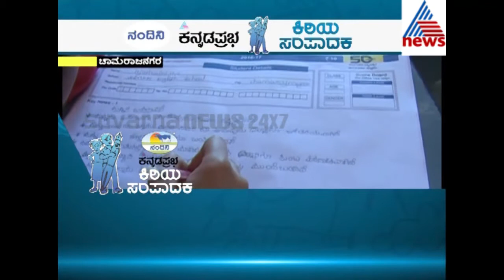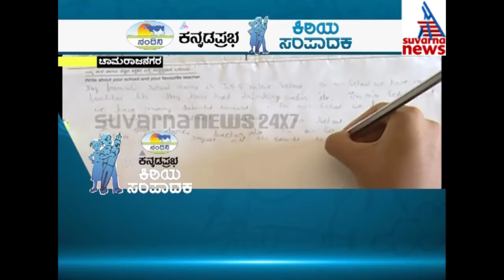Kiriya Sampadaka Competition At Chamarajanagara